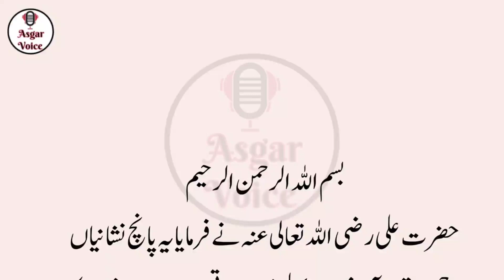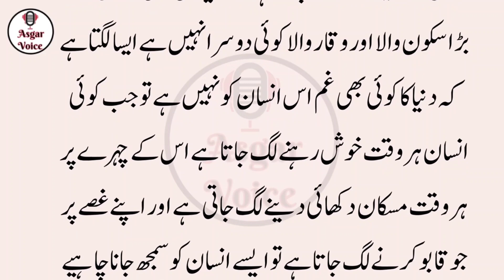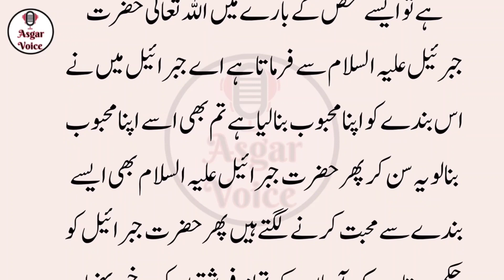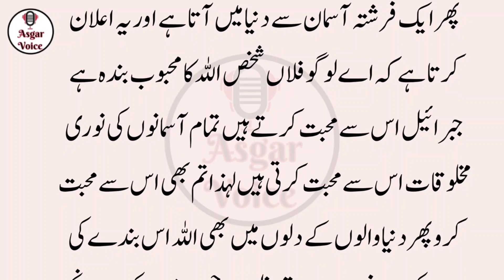5 Sign To Be a Better Time || Achy Waqat Ki 5 Nishanian || Hazrat Ali ka Farman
achy waqat ki 5 Nishaniyan. hazrat ali ka farman. islamic video. information video. important video. islamic stories.